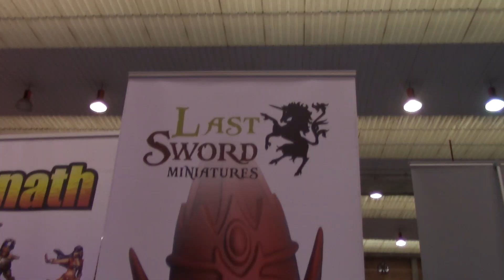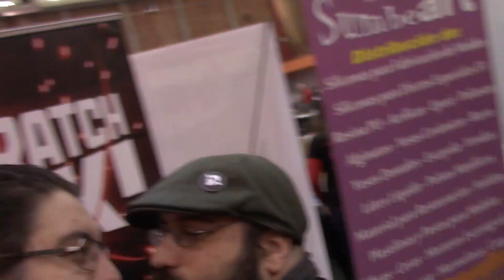HISPANIA wargames 2019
LuMi se lo pasó pipa en las Hispania, como siempre. Jason no pudo ir, pero tiene regalicos. Y os damos nuestra perspectiva de viejunos curtidos en jornadas.

Scratch Attack! es una idea original de LuMi Rodson con la complicidad de Jason Burrows, que trata de divulgar el arte y hobby del modelismo a todos los públicos sin importar el presupuesto o la experiencia. Inspirando más que enseñando, pero siempre con buen rollo y mucha alucináncia.

Este canal se mantiene gracias al apoyo de sus Patrones.
1️⃣ Lo más sencillo es ⭐️compartir nuestros videos⭐️ para llegar a más gente.
2️⃣ Tenemos cosillas a la venta en nuestra 🌎tienda de Etsy🌍

SÍGUENOS!!